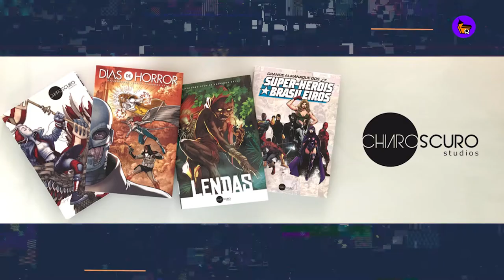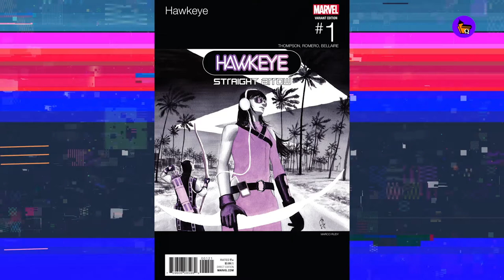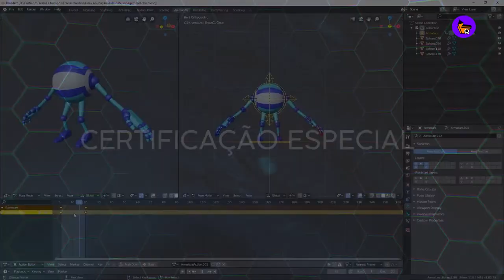Resumão da Casa 3: uma passada geral da semana no que é legal!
Oi pessoal eu sou o Cristiano Seixas, diretor e um dos fundadores da Casa dos Quadrinhos.

E este é o RESUMÃO DA CASA, durante toda a semana a nossa equipe fica de olho em todas as notícias e novidades relevantes do cenário artístico e compilamos os melhores e mais importantes para vocês.

Curadoria: Cleber Santos
Edição: Igor Clementino

COPA STUDIO É INDICADO AO EMMY INTERNACIONAL PELO SEGUNDO ANO SEGUIDO

CCXP WORLDS ANUNCIA DATA, QUADRINISTAS E INGRESSOS DE EDIÇÃO DIGITAL

LEITURA SE CONSOLIDA COMO A MAIOR REDE DE LIVRARIAS DO BRASIL

ASTROS DA MARVEL E DC SE REÚNEM EM DUNA

HAYAO MIYAZAKI PRIMEIRO OLHAR: MUSEU DA ACADEMIA REVELA STORYBOARDS, DETALHES DA EXPOSIÇÃO HISTÓRICA

O PATCH MAIS RECENTE DO FORTNITE ADICIONA STARK INDUSTRIES COMO UM NOVO LOCAL

HOMELANDER TOMA LEITE EM ILUSTRAÇÃO FEITA POR ARTISTA BRASILEIRO BUTCHER BILLY

DESENHISTA REVELA QUE DIANA RIGG FOI INSPIRAÇÃO PARA GAVIÃ ARQUEIRA NAS HQS